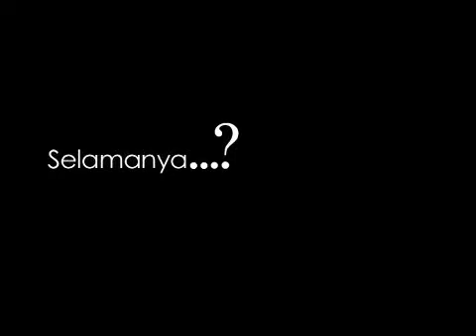Buat Perubahan Demi Generasi Anda